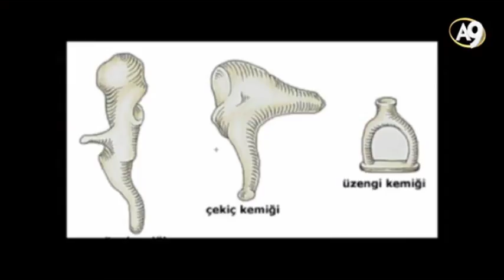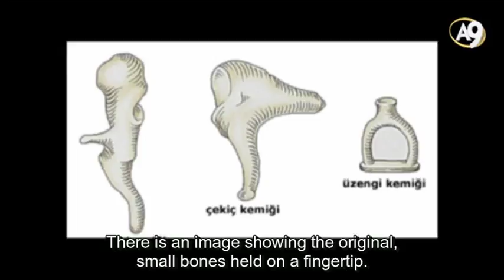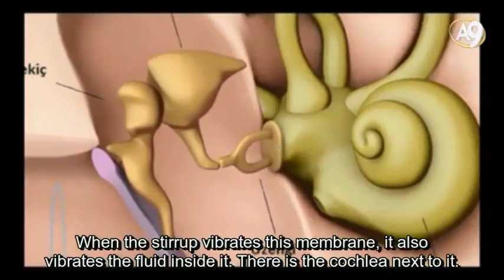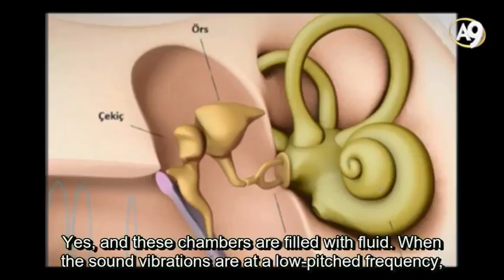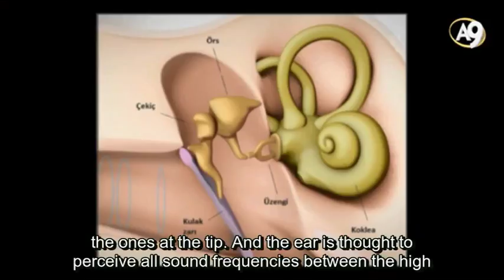How do we hear music clearly and in high quality?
Excerpt from Mr. Adnan Oktar's Live Conversation on A9TV dated February 15th, 2017

ADNAN OKTAR: How do we hear?

OKTAR BABUNA: What we call sound is the vibration of atoms in the air. These vibrations collectively reach the eardrum. The eardrum is some sort of curtain. The air vibrates it. But the atoms of sound reach the eardrum as a whole in an indistinguishable manner, thus vibrating it. There are three oscilles in the ear; anvil, stirrup and hammer. This vibration stirs the bones in the ear.

ADNAN OKTAR: Which one is the anvil? Which bone vibrates the first?

OKTAR BABUNA: Anvil, stirrup and hammer.

ADNAN OKTAR: Anvil. Next time, bring a model.

OKTAR BABUNA: Sure.

ADNAN OKTAR: What is the first bone?

OKTAR BABUNA: The one in the middle is called hammer. As you have said, stirrup looks like a tea tray. The one with the handle is at the bottom. The hammer and anvil are located at the entrance.

ADNAN OKTAR: Where does the hammer lean against?

OKTAR BABUNA: It leans against the stirrup. It is located between the anvil and the stirrup.

ADNAN OKTAR: There is an image showing the original, small bones held on a fingertip. Show it please. Which bone is the one on the far right?

OKTAR BABUNA: The one the arrow points to is the stirrup.

ADNAN OKTAR: Yes, and the next one?

OKTAR BABUNA: The next one, the one in the middle is the anvil. And the one on the left is the hammer. The one on the left, which the arrow points to, is the hammer.

ADNAN OKTAR: Which bone is the one resembling a tea tray.

OKTAR BABUNA: That is the stirrup.

ADNAN OKTAR: Which one of the bones initiates this process?

OKTAR BABUNA: The one on the left, the hammer. The eardrum vibrates the hammer.

ADNAN OKTAR: And what does the hammer vibrate in turn?

OKTAR BABUNA: It vibrates the anvil, the bone located right next to it. And the anvil, in turn, vibrates the stirrup.

ADNAN OKTAR: Had we not expand on it, they would have complicated the subject. They easily describe it from the memory. Usually it takes only a couple of minutes to tell the whole subject. That is not how it should be done.  Now show me one more time.

BÜLENT SEZGİN: We have an image showing their locations in the ear.

OKTAR BABUNA: The eardrum is highlighted in purple. It vibrates the hammer bone located right above.

ADNAN OKTAR: OK

OKTAR BABUNA: The hammer transmits the vibrations to the anvil, the one in the middle. In turn, the anvil transmits the vibrations to the stirrup through the connection below, moving it.

ADNAN OKTAR: What does the stirrup do?

OKTAR BABUNA: There is a membrane-like tissue located in the inner ear attached to the stirrup. When the stirrup vibrates this membrane, it also vibrates the fluid inside it. There is the cochlea next to it. The fluid travels along the cochlea, circulating it two and a half times. Thus, it vibrates the fluid in the three chambers within the cochlea.

ADNAN OKTAR: There are three fluid-filled chambers within the cochlea.

OKTAR BABUNA: Yes, there are three separate chambers, the fluid within which vibrates.

ADNAN OKTAR: Alright.

OKTAR BABUNA: In accordance with which part of the fluid vibrates, that is, with the vibration traveling on the air being low or high-pitched, it moves the hair cells either at the top or at the bottom. The high-pitched vibrations move the hair cells at the tip while the low-pitched vibrations move the ones at the bottom. Thus, the ear can distinguish low pitch from high pitch.

ADNAN OKTAR: Explain the low-pitch & high-pitch issue one more time.

OKTAR BABUNA: The stirrup is attached to the cochlea through a membrane-like tissue.

ADNAN OKTAR: Alright.

OKTAR BABUNA: This is the cochlea located inside the inner ear. It circulates the cochlea two and a half times.

ADNAN OKTAR: Does it circulate inside the snail-like spiral?

OKTAR BABUNA: Yes. It comprises of three separate chambers.

ADNAN OKTAR: It has three se...